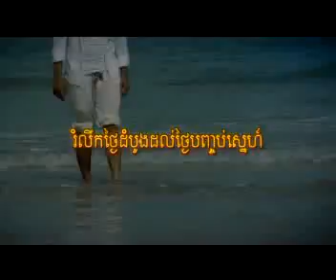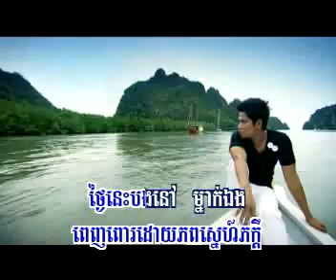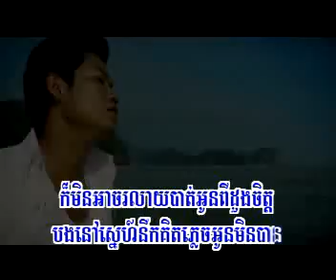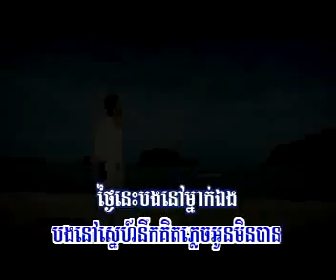Sovath-Rom lik Thangai Dom Bong Dol Thangai Baj Chob Sne